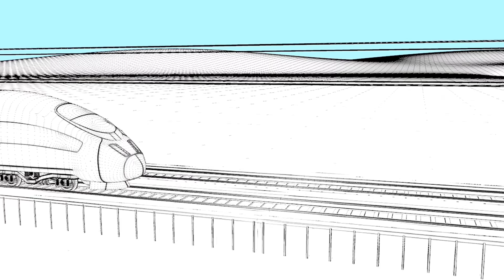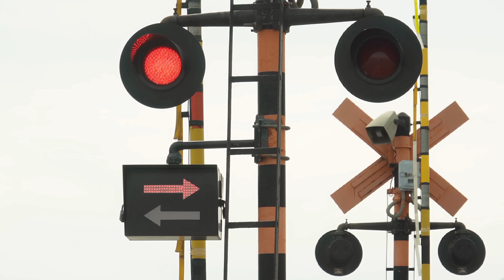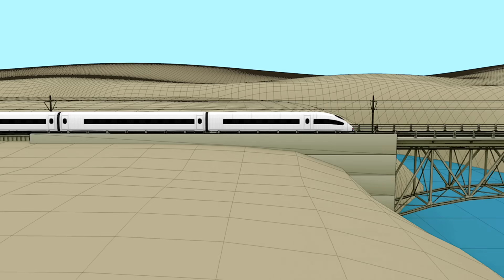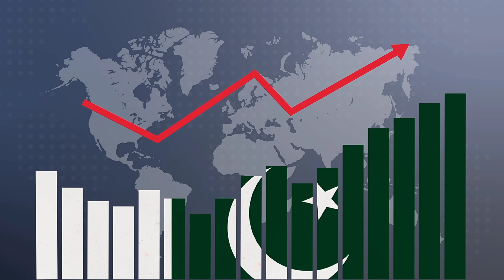"Karachi to Lahore Bullet Train: ML1 Railway Project | Pakistan's Game Changer | Sohail Azam"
Lahore to Karachi Bullet Train ML1 Project | Pakistan’s Game-Changing Railway Revolution

Imagine traveling 1,215 km from Lahore to Karachi in just 5 hours! 🚄 The Lahore-Karachi Bullet Train, part of the ML1 Railway Project under CPEC, is set to revolutionize Pakistan’s transportation. With speeds up to 250 km/h, this train will connect major economic hubs, reduce travel time from 18-22 hours to just 5 by 2030, and rival global standards like China’s CRH and Japan’s Shinkansen.

This project modernizes Pakistan’s century-old railway system, introducing advanced technology, energy-efficient trains, and upgraded infrastructure. It will boost trade, create jobs, and position Pakistan as a regional transport hub, connecting to China, Central Asia, and beyond. Stops at key cities like Hyderabad, Multan, and Faisalabad will enhance accessibility, while modern stations with Wi-Fi, digital ticketing, and more ensure a world-class experience.

Despite challenges like funding and technical expertise, the ML1 project is a bold step toward a modern, sustainable Pakistan. Join us as we explore how this bullet train will transform travel, trade, and the nation’s global standing!